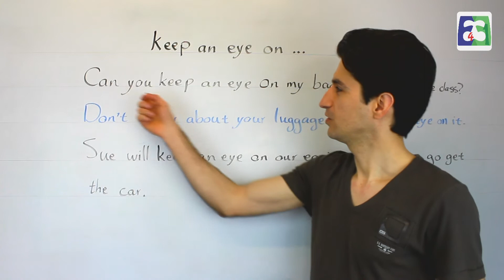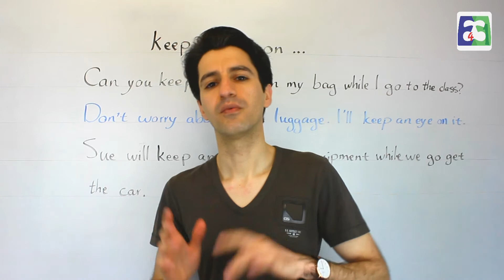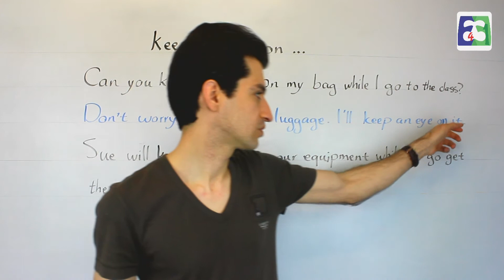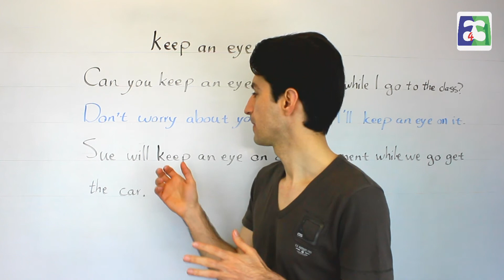Keep an Eye on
Idioms are a group of words established by usage as having a meaning not deducible from those of the individual words. In this video the "to Keep an eye" is tough.

Lesson 164

Skype: english4persians